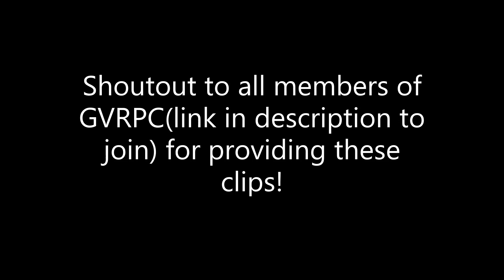GREENVILLE CRASH/ BAD DRIVER COMPILATION PART 1 | GVRPC | ROBLOX